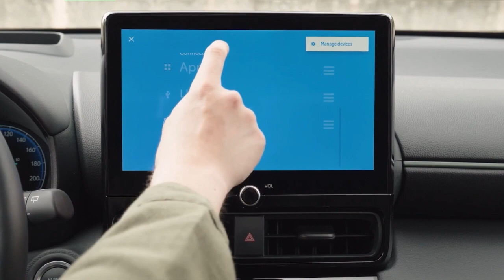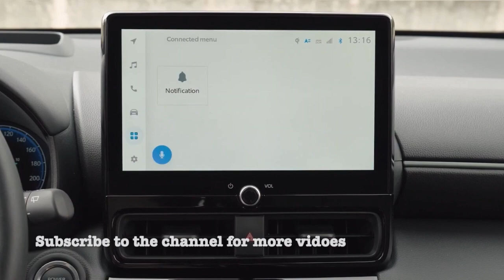NEW 2024 Toyota Yaris Cross GR Sport (Hybrid 130) Facelift | Exterior & Interior Details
Toyota presents the new 2024 Facelifted Yaris Cross: More Power and Technology with Added Style for Toyota’s Segment Leading Compact SUV

-Addition of new, more powerful Hybrid 130 electrified powertrain, featured in all high grade Yaris Cross models including GR SPORT and new Premiere Edition

-Fully digital user experience with latest Toyota Smart Connect multimedia package, customisable driver’s instrument display and digital key smartphone app

-Significant upgrades in the performance and functionality of Toyota T-Mate safety and driver assistance systems, including the latest Toyota Safety Sense features

Source: Toyota